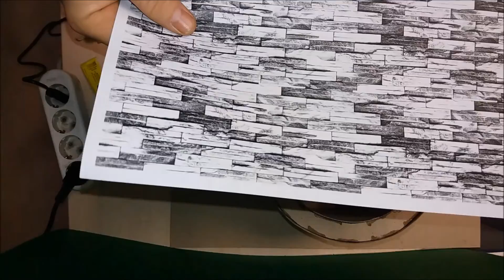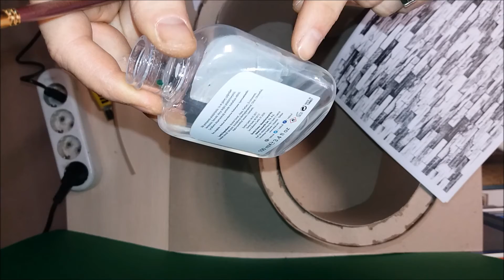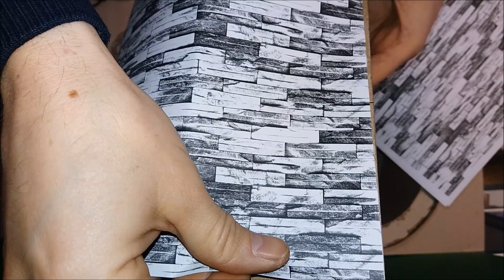Maket Kale Yapımı (Kilitbahir Kalesi)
Merhaba arkadaşlar bir kaç saatlik zaman diliminde kale yapmaya çalıştım. Kilitbahir kalesini model olarak seçtim. Umarım işinize yarar. İyi seyirler.